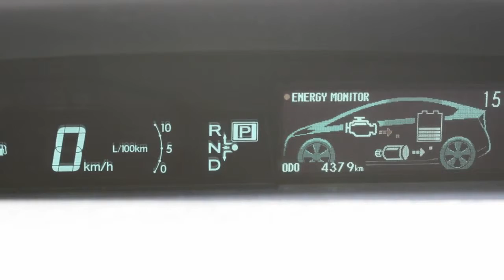Toyota Prius 1.8 Vvt-i Automaat Aspiration Solar Roof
82-PFP-6 48.366 km
  Prijs:     € 20.945
  Merk:     Toyota
  Model:     Prius
  Type:     1.8 Vvt-i Automaat Aspiration Solar Roof
  Carrosserievorm:     Hatchback (5 drs)
  Bouwjaar:     2011
  Transmissie:     automaat
  Kleur:     Licht grijs metallic
  BTW/Marge:     btw
  Brandstof:     hybride
  Garantielabels:
* Achterbank neerklapbaar en voorzien van armsteun
* Achterbank neerklapbaar in ongelijke delen en voorzien van armsteun
* Achterspoiler
* Airbag(s) knie
* Airbags
* Armsteun achter
* Armsteun voor
* ASR (anti slip regeling)
* Bagage-afdekhoes
* Bekleding leder
* Boordcomputer
* Buitenspiegel links elektrisch verstelbaar en verwarmbaar
* Buitenspiegel rechts elektrisch verstelbaar en verwarmbaar
* Cruise control
* Keyless entry
* Lichtmetalen velgen
* Lm velgen
* Metallic lak
* Mistlampen voor
* Navigatiesysteem
* Radio
* Ramen voor en achter elektrisch bedienbaar
* Regensensor
* Remindicator
* Schuif (kantel) dak
* Schuif (kantel) dak elektrisch bedienbaar
* Side-airbags voor
* Stuur bekleed met leder
* Stuurbekrachtiging

Betreft een demonstratie auto, bel voor de actuele kilomterstand en aanwezigheid. De verkoopprijs is exclusief afleverkosten van €595,-. In deze afleverkosten zijn inbegrepen: Afleverbeurt inclusief eventueel aanvullende werkzaamheden, volledige poetsbeurt en reiniging van het interieur, halve tank brandstof en tijdens de 6 maanden Bovag garantieperiode ook garantie op alle slijtage-gevoelige onderdelen (banden, remmen, uitlaat, accu, ruitenwisserbladen, etc.)

Aanbieder
Van Dorst Oosterhout B.V.
Elschot 10
4905AZ OOSTERHOUT NB